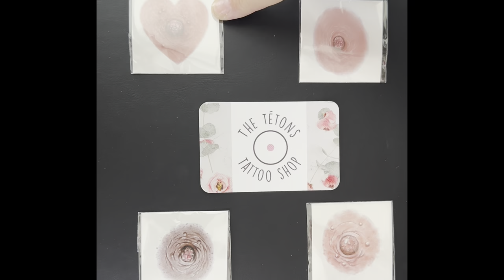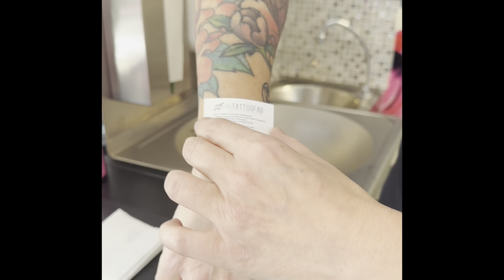Tuto Tatouages temporaires du mamelon TheTetonsTattooShop par Alexia Cassar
Un téton tatoué ça tétonne?

Avant de se lancer dans la réalisation d'un véritable tatouage artistique en 3D, qui va récréer l'illusion d'un mamelon et de son aréole après une mastectomie, vous pouvez tester l'effet que cela donnera grâce à ce tatouage temporaire plus vrai que nature!

Il peut être posé sur la peau bien cicatrisée après la reconstruction mammaire et après la radiothérapie (demandez conseil à votre chirurgien!) et même pendant les phases de traitement (chimiothérapie, thérapie ciblée, hormothérapie...) car il se pose juste sur la peau avec juste un peu d'eau!

Pour le poser, il faut sortir le tatouage de son emballage individuel, retirer le film de protection sur le devant, poser le tatouage avec la zone d’ombre vers le bas face imprimée directement sur la zone choisie (préalablement nettoyée et bien séchée, sans crème). Une fois le tatouage placé, bien imbiber la partie cartonnée avec le texte imprimé grâce à du papier absorbant humidifié avec de l’eau tiède. Après 15-20 secondes, une fois le dos du tatouage bien humidifié et souple, faire glisser la partie cartonnée vers le bas et voilà un téton tout neuf!

Tamponner légèrement avec un papier absorbant propre et sec, et pour un effet plus naturel déposer un peau de poudre libre transparente sur la surface du tatouage. Une fois posé, il durera entre 3 et 5 jours.

Evitez les frottements intempestifs et les bains prolongés pour le préserver. Pour le retirer, utilisez une lotion démaquillante biphasée, de l'huile pour bébé, une crème grasse ou un dissolvant doux pour vernis à ongles.

Infos et commande